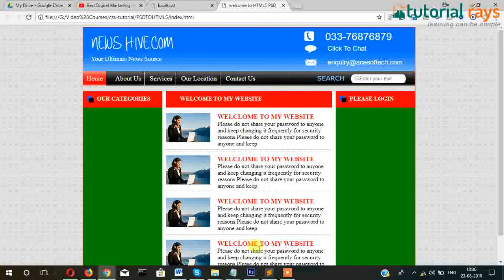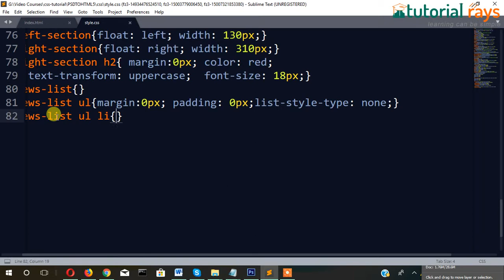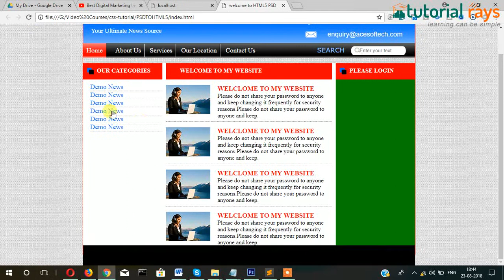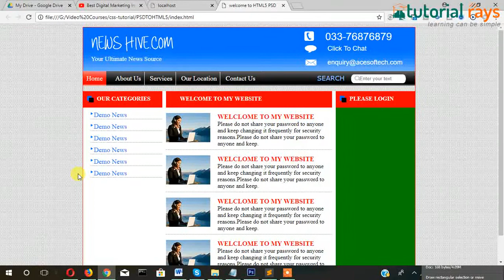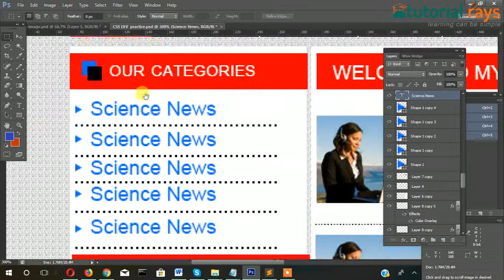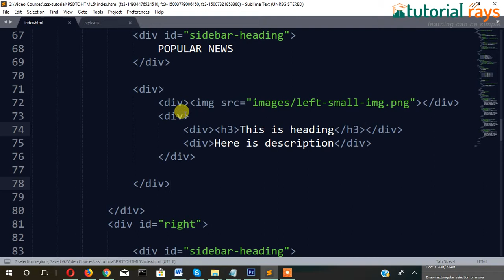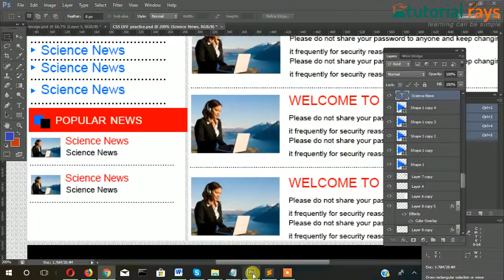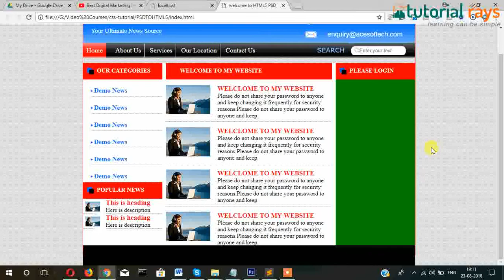7.PSD To HTML5 Working on left sidebar-Tutorial Rays | By Umar Rahman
In this video tutorial you will learn how to convert  PSD to HTML5 the left sidebar section. First we will work on categories section and then other section of the left side bar